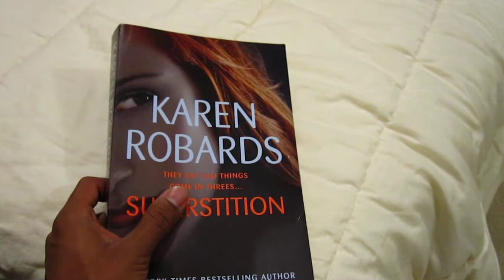SUPERSTITION by KAREN ROBARDS